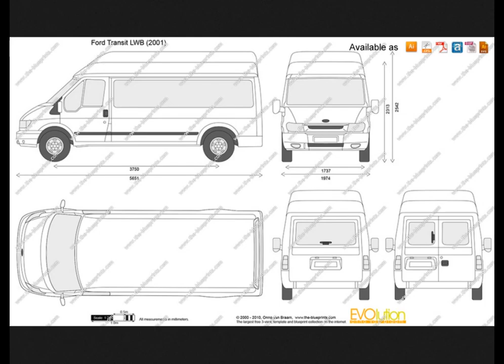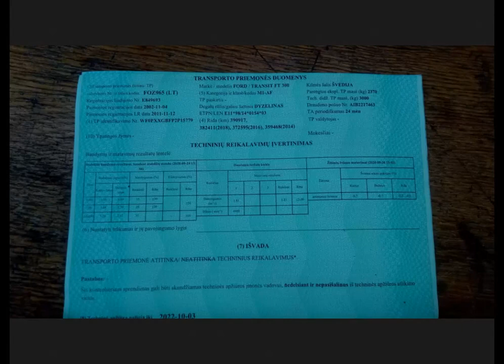Hack and Tell #37.1 Repairing van @ Kaunas Makerspace